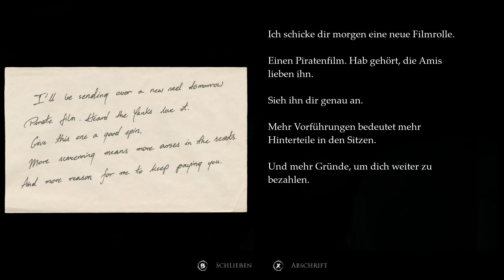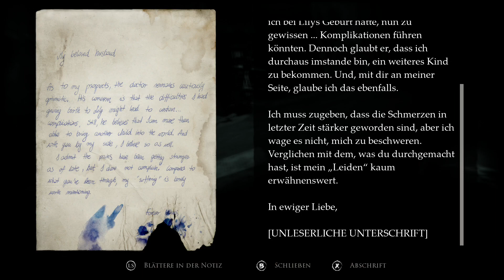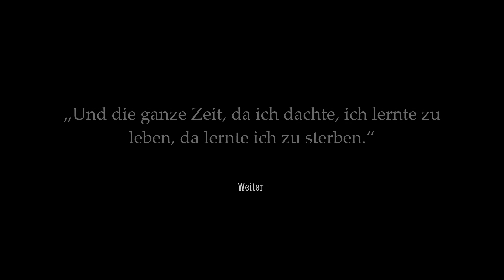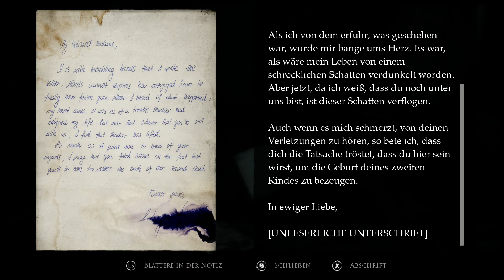Layers of Fear (2023) (24) [Deutsch - ohne Kommentar] (Xbox Series S)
Die Leinwand wartet auf ihre letzten Pinselstriche. Die Bühne ruft nach ihrem Hauptdarsteller. Der Roman braucht sein letztes Kapitel. Es ist an der Zeit, dich deinen Ängsten zu stellen. Ein. Letztes. Mal.

Die Serie, die narrative Horrorspiele aus der Ego-Perspektive geprägt hat, kehrt zurück, um die finale Schauergeschichte in Layers of Fear zu erzählen. Das krönende Werk der Serie ist die beste Gelegenheit, das von Kritikern gefeierte Franchise zu erleben, da es Layers of Fear und Layers of Fear 2 enthält, sowie alle DLCs (einschließlich des neuen DLCs "Final Note", die dir eine neue Perspektive auf die Handlung von Layers of Fear bietet) sowie die nie zuvor erzählte Geschichte "Die Schriftstellerin", die alles miteinander verbindet. Layers of Fear wurde in der Unreal Engine 5 entwickelt und unterstützt Raytracing, HDR und 4K-Auflösung, um die atemberaubende Grafik und dein albtraumhaftes Erlebnis so eindringlich und realistisch wie möglich zu machen.